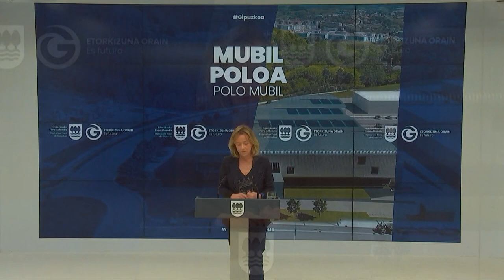Diputatuen Kontseiluaren erabakiak / Decisiones del Consejo de Gobierno